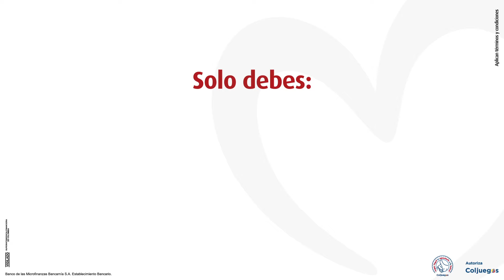¡Con Bancamía Ahorrar es Ganar!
¡GANA MILLONES CON BANCAMÍA!
Del 1 de agosto al 31 de diciembre de 2021. Aplican T&C.
Autorizada por Coljuegos.